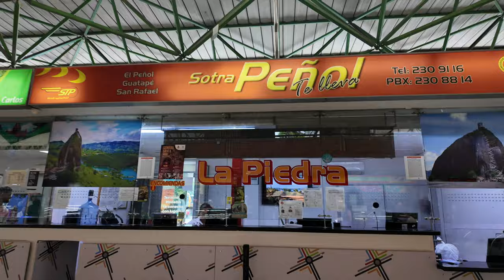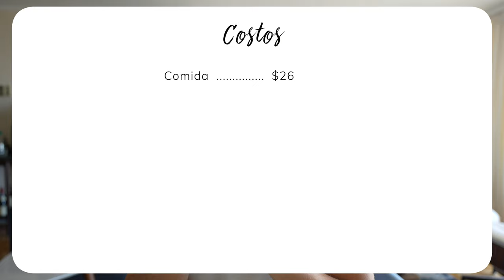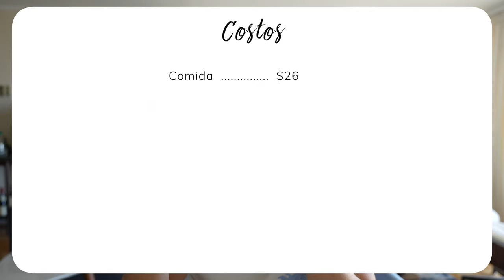1 día en Guatapé Colombia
Este video es sobre Guatapé en Colombia, el viaje lo hice en abril. Queda como a 2-3 horas de Medellín y es muy visitable en una escapada del día entero. Comparto cómo llegar y el transporte porque hay algunas cositas que es bueno saber antes de ir. Luego qué hacer allá en un día. Después los costos y finalmente algunos consejos.

Capítulos del video:

00:00 - Intro
00:31 - Cómo llegar y transporte
02:27 - Qué hacer
06:33 - Costos
07:35 - Consejos